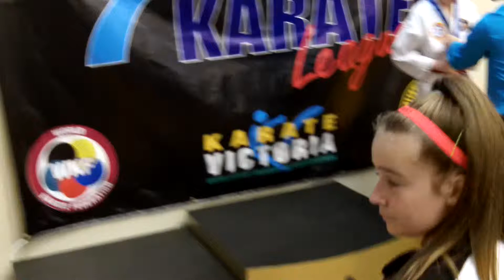Adam receiving Silver Medal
On the 1st June students from The Karate School -- Genseiryu Australia, attended the Shukokai Open Karate Tournament Students competed in both kumite and kata and did themselves proud.